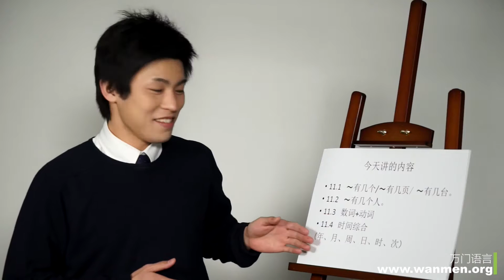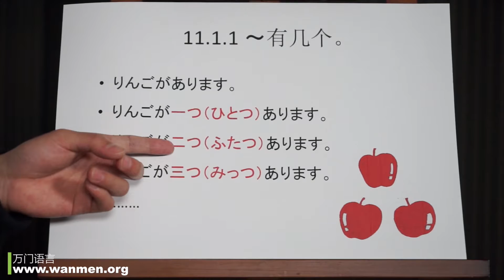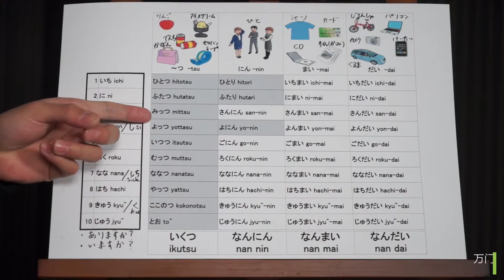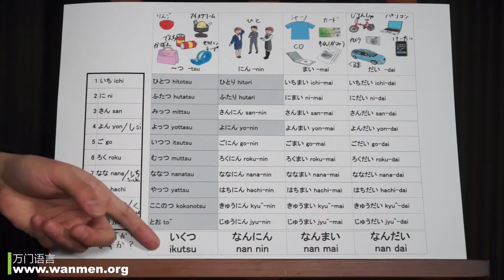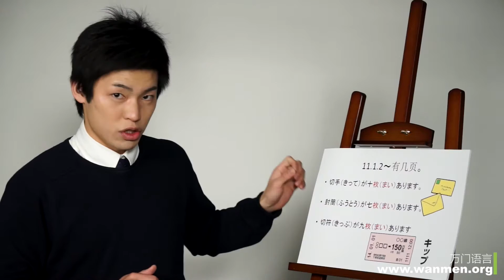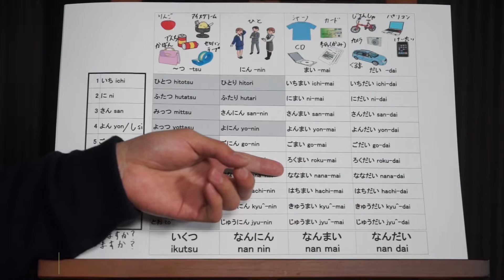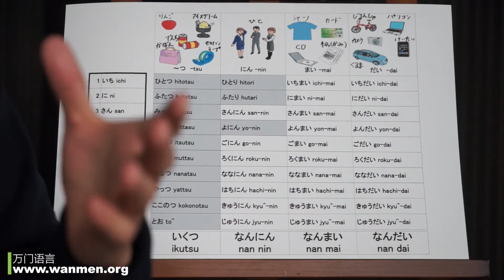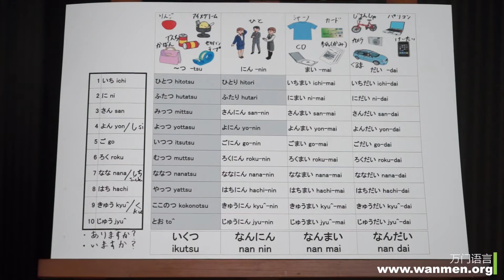【万门大学】日语初级11 1～有几个。～有几页。 ～有几台。